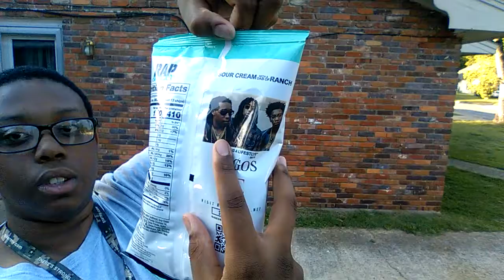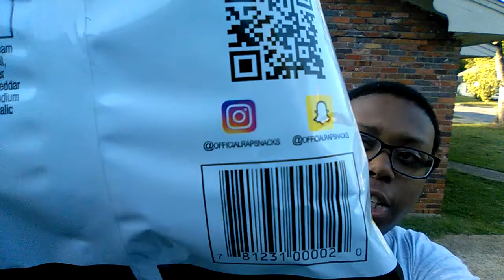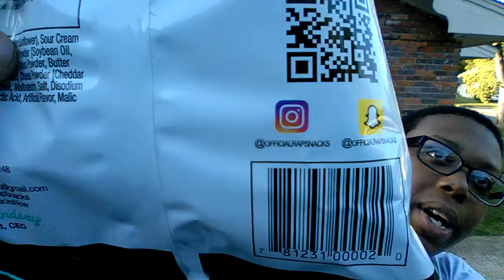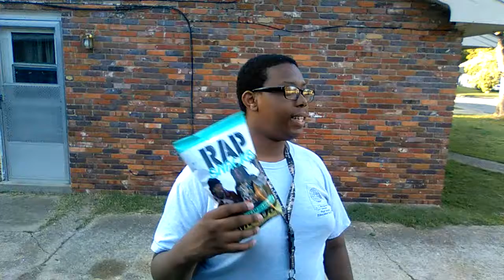Finally Got more Rap snacks Migos sour cream with a Dab of Ranch